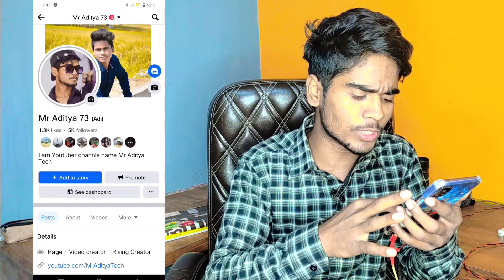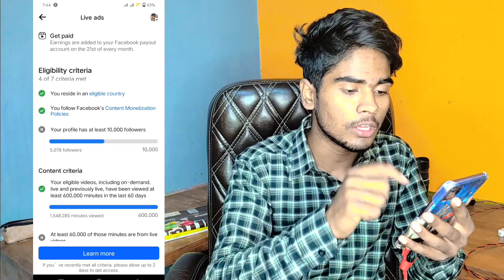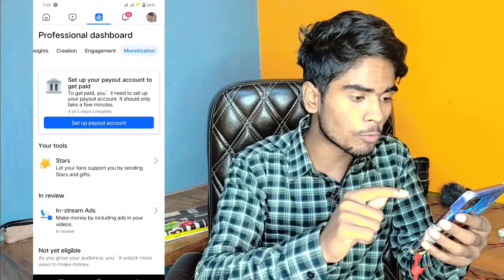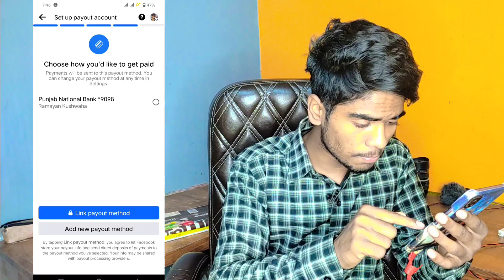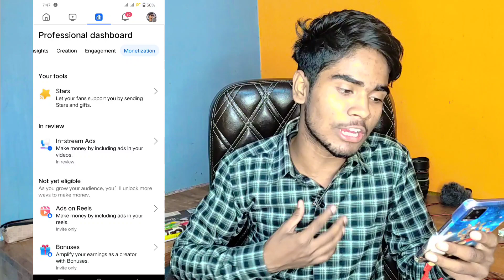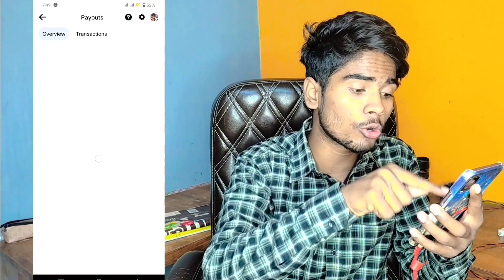Facebook से Bank में पैसा कैसे आयेगा ! सिर्फ 10 मिनट में पैसा आएगा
I'd mraditya73@cm4